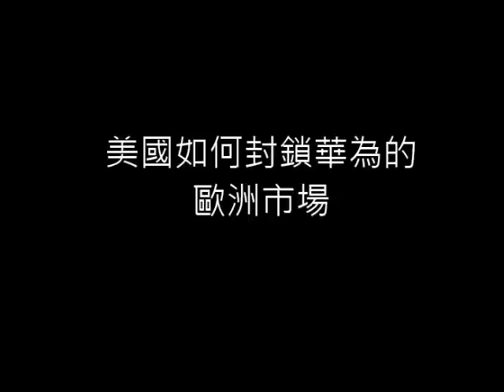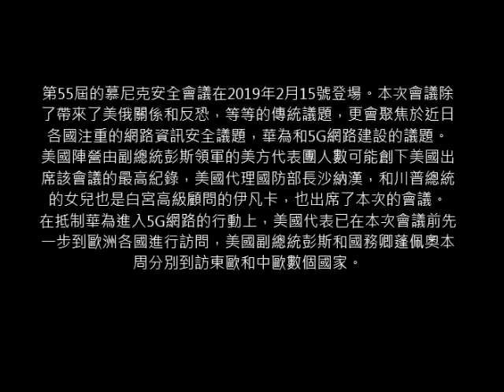美國如何封鎖華為的歐洲市場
控制5G就控制全世界？如果 5G 網絡被黑客控制，我們的種種與 5G 網絡有密切關係的基本建設，如地鐵、無人車、手機、電腦、通訊、銀行、供應食水、再生能源供電、等等系統，可能突然之間被關掉，整個國家陷入大混亂之中。由於未來的生活將由 5G 網絡控制，我們想逃也逃不掉。將來的核武攻擊未必會發生，黑客只須關掉網絡系統，便能達到摧毀一個國家的目標！

第55屆的慕尼克安全會議在2019年2月15號登場。本次會議除了帶來了美俄關係和反恐，等等的傳統議題，更會聚焦於近日各國注重的網路資訊安全議題，華為和5G網路建設的議題。美國陣營由副總統彭斯領軍的美方代表團人數可能創下美國出席該會議的最高紀錄，美國代理國防部長沙納漢，和川普總統的女兒也是白宮高級顧問的伊凡卡，也出席了本次的會議。在抵制華為進入5G網路的行動上，美國代表已在本次會議前先一步到歐洲各國進行訪問，美國副總統彭斯和國務卿蓬佩奧本周分別到訪東歐和中歐數個國家。美國用盡辦法說服歐洲，在建設 5G 網絡系統時，必須把國家安全作最優先的考慮，否則美國將無法與這些國家在國防與情報分享之中作出緊密合作。